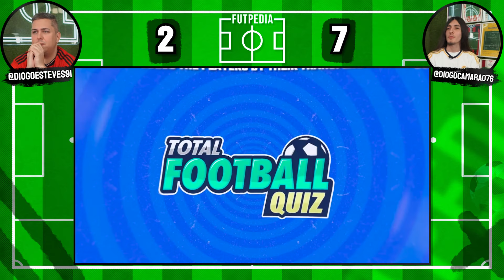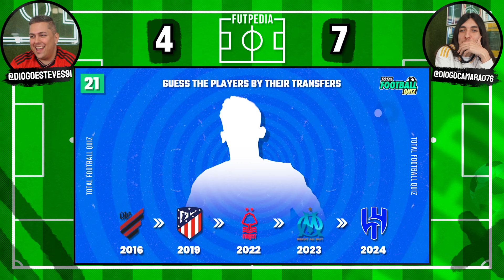ADIVINHA OS JOGADORES PELA TRANSFERÊNCIA 23/24 🆚 DIOGOCAMARAO76 | FUTPEDIA EXTRA EP. 39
JOGAS EAFC 25? TENS UMA EQUIPA FRACA?!
MOEDAS PARA O EAFC 25 É NA SKYCOACH, AS MAIS BARATAS NO MERCADO, ENTREGA RÁPIDA E SEGURA.
👉 100K de Moedas para PS4/PS5 = 13,37€
👉 100K de Moedas para PC = 7,91€

Bem-vindos ao episódio #39 do FUTPEDIA EXTRA!

📺 Créditos: @TotalFootballQuiz